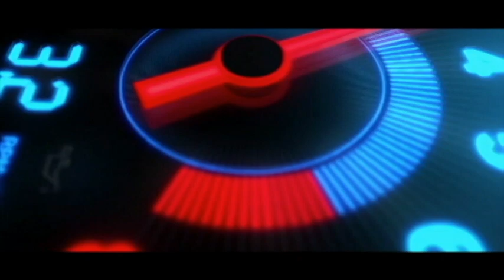Ikman. lk wahana | vehicle for sale in srilanka| Vahana sale srilanka